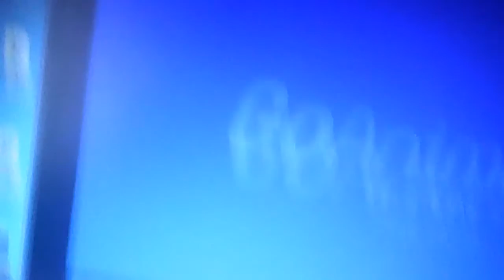JAFA Intros 2016-2017 Part 2